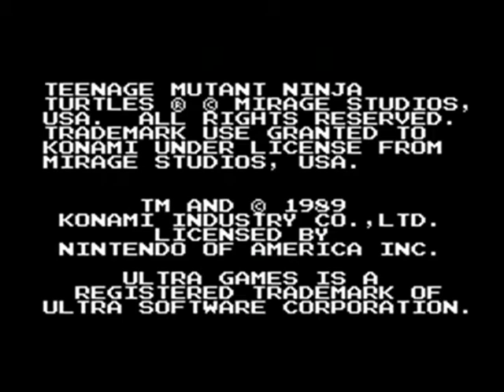Let's Play: Teenage Mutant Ninja Turtles - Part 1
Time to play the first TMNT game for the NES! ECW POWER!

The Purple